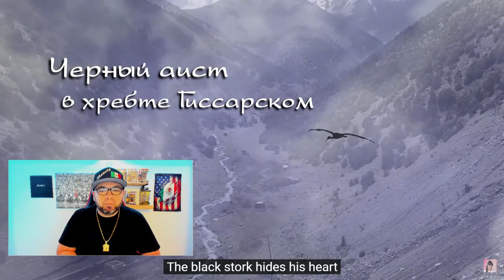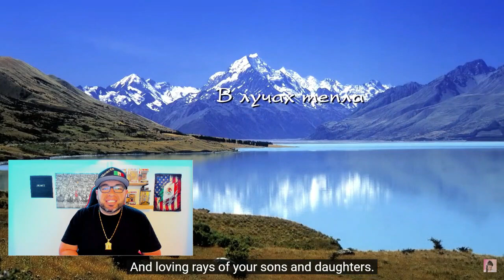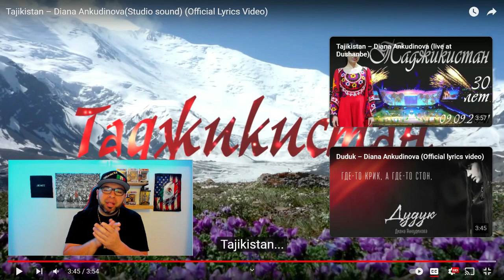DIANA ANKUDINOVA- TAJIKISTAN (REACTION)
Video by Vera & Sergey Savin (SVS Studio)